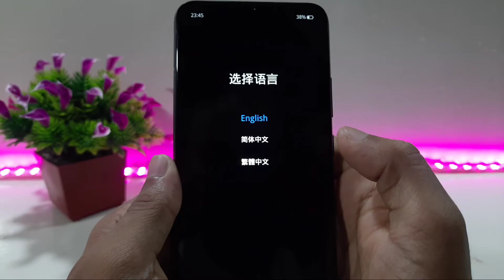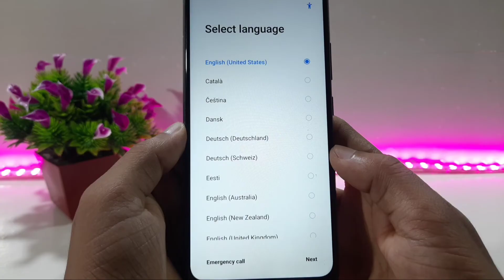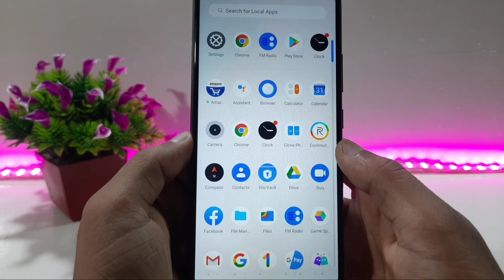Hard Reset Realme C11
Assalamu Alaikum friends, in this video I will show you how to hard reset your realme c11 phone. That means you can fully reset your phone by watching this video. I hope this video will very helpful for you. So, watch and enjoy this video.